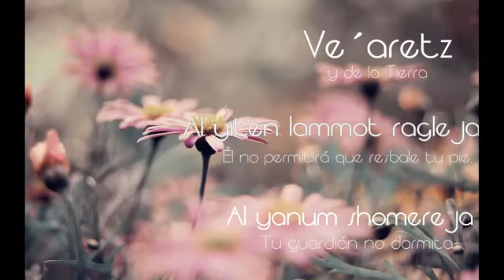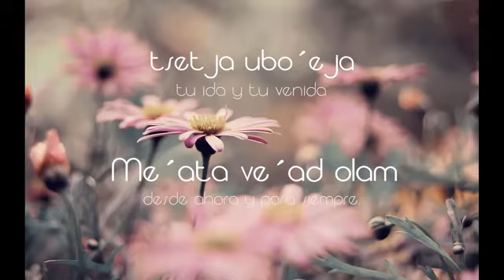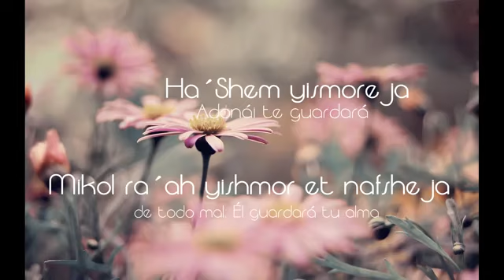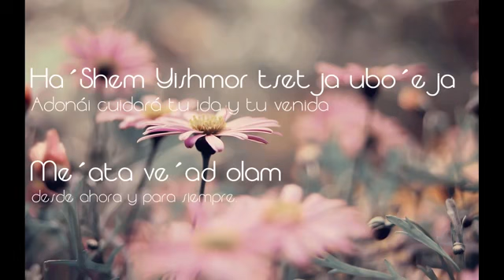Tehilim /Salmo 121- Yosef Karduner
שיר למעלות (Shir Lamaalot)